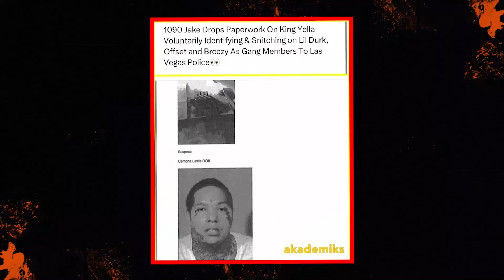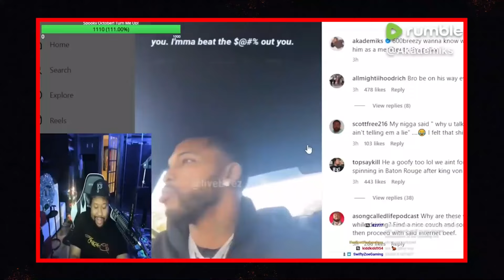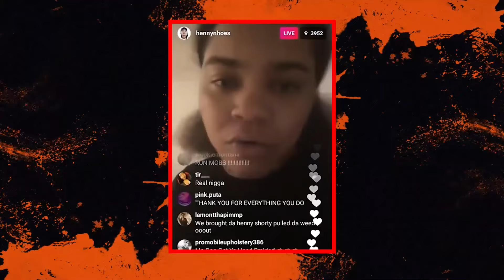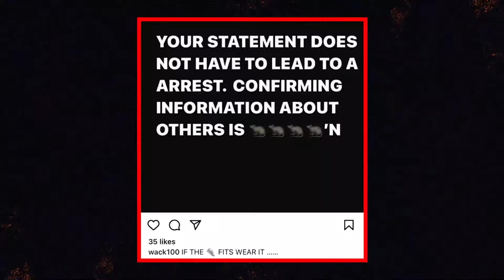King Yella Vient D'être Exposé Pour Avoir Dénoncé Plusieurs Rappeurs